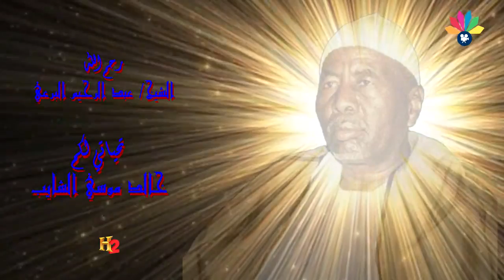أولاد الشيخ البرعي ـ التجاني حامد ـ قوماك نهيم